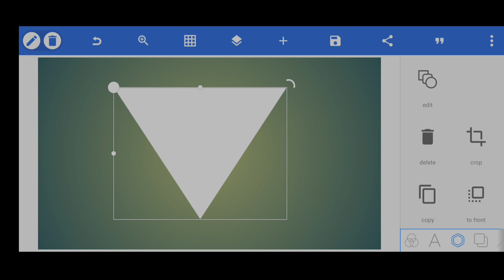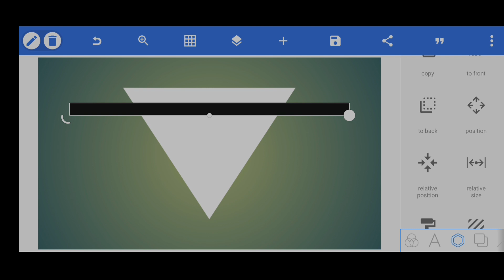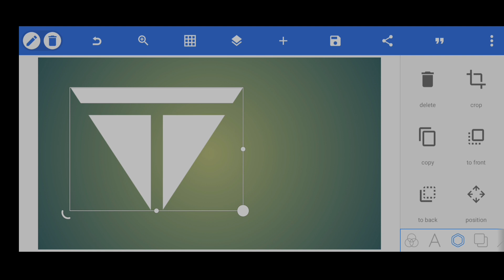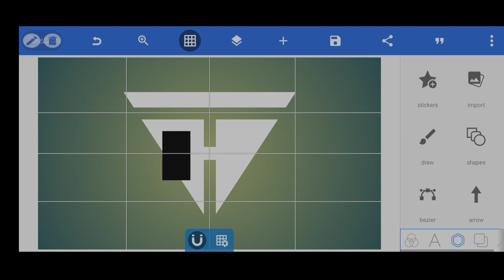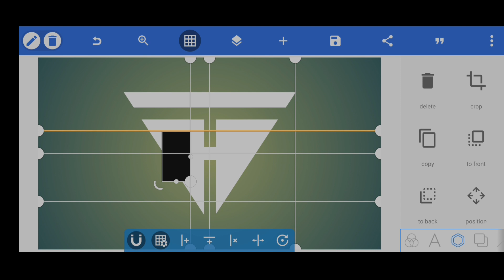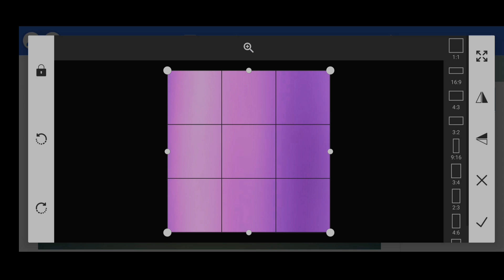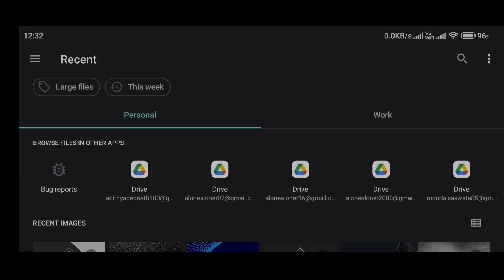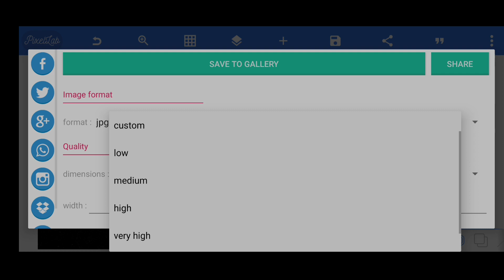Make Your own Creative Logo - Pixellab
Make Your own Creative Logo - For Free on Pixellab

                  LOGO ✔️
                  BANNER ✔️
                  POSTER ✔️

tag for reference:
new style logo drsign,
pixellab logo,
design logo,
pixellab,
logo design,
New style logo design on pixellab,
pixellab logo 2022,
professional logo,
logo design tutorial,
how to design a logo using your phone,
New style logo design,
3d logo design pixellab,
logo kaise banae,
you tube logo kaise banaye,
logo editing pixallab,